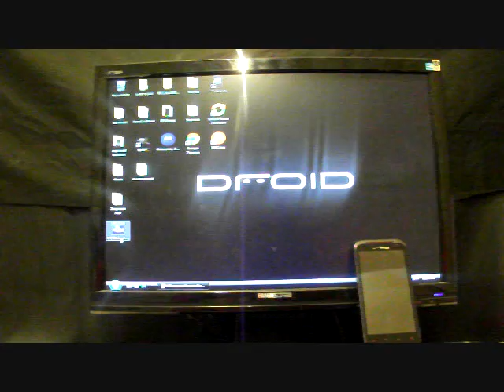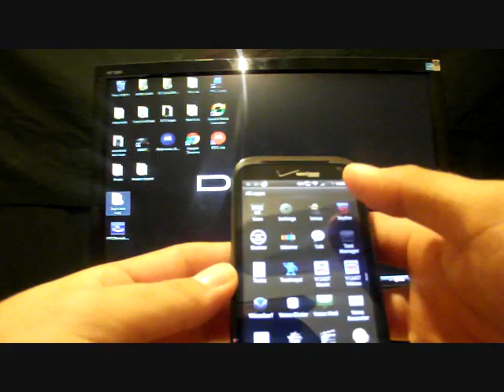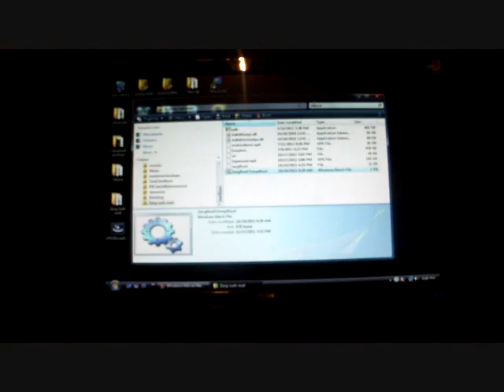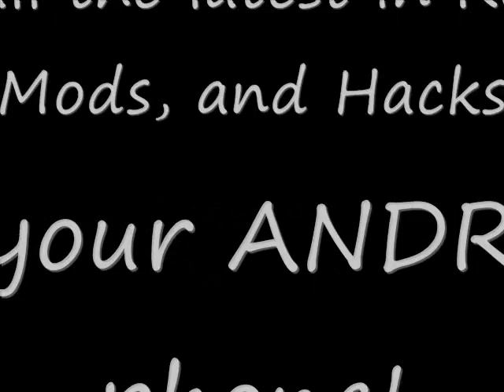How To ROOT the HTC Rezound One Click Easy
Easily root your HTC Rezound with One Click! This is Temporary so you will loose root if you reboot. With root you can use root apps like root explorer, titanium backup, wireless tether, and lots more!